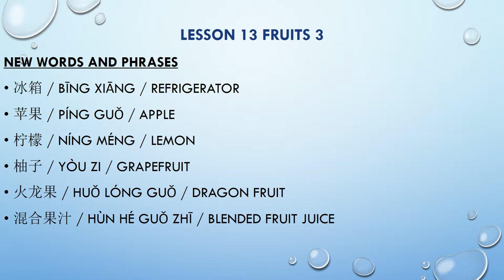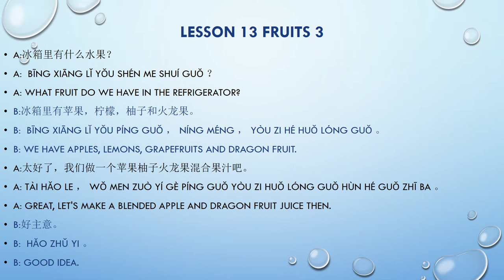تعلم اللغة الصينية: الدرس 13 الفواكه (3) Learn Chinese: Lesson 13 Fruits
قناة لتعليم اللغة الصينية من خلال دروس قصيرة وبسيطة
A channel of teaching Chinese Language through short and simple lessons